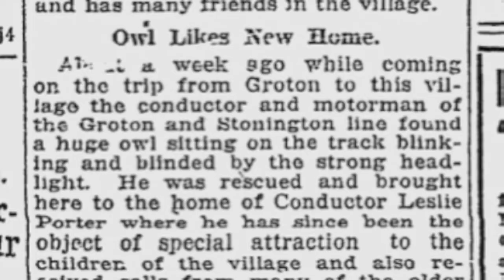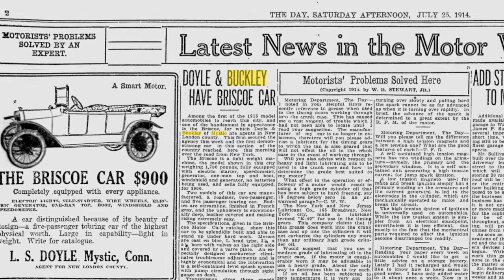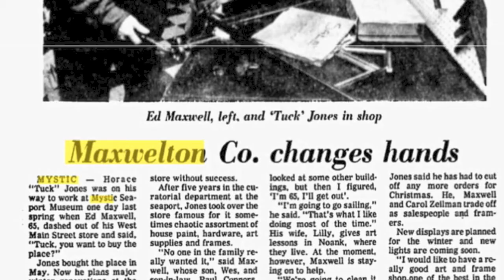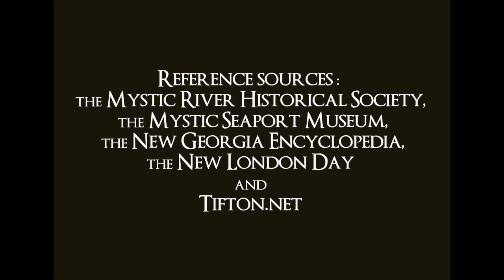Tift Building 36 West Main Street, Mystic, CT